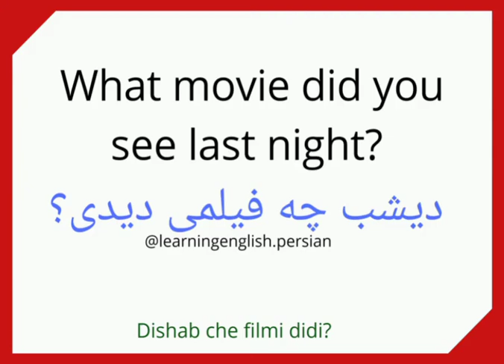Persian (english) conversation دیشب چه فیلمی دیدی به انگلیسی